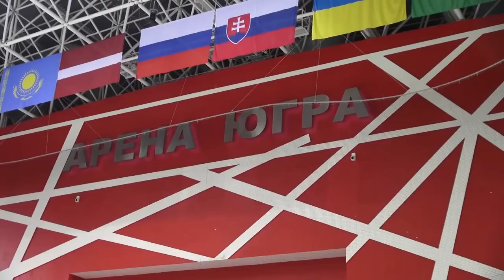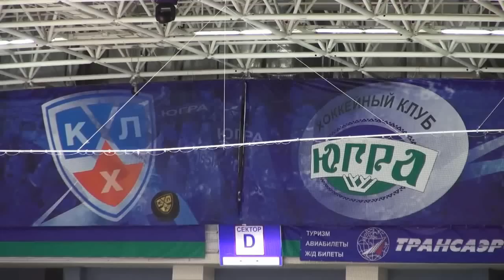Тренировка в Ханты-Мансийске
Накануне матча с "Югрой" подопечные Андрея Назарова провели тренировку на площадке "Югра-Арена"